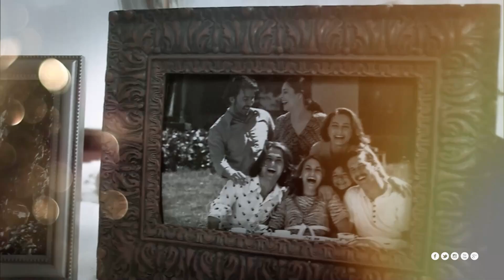Maebel Episode 226